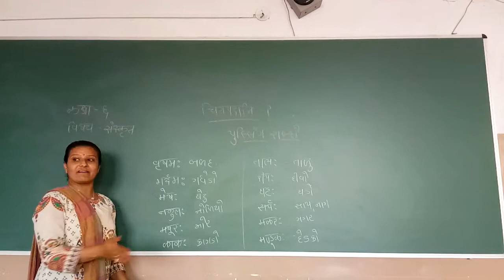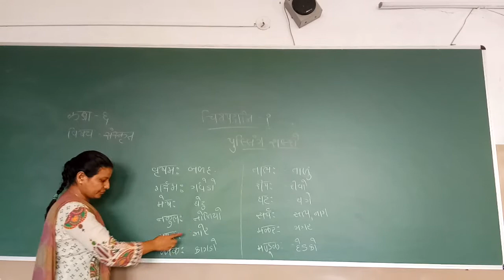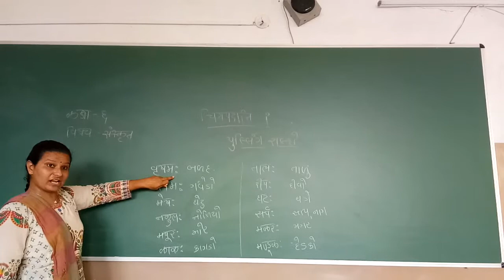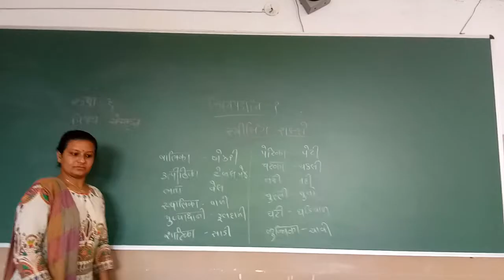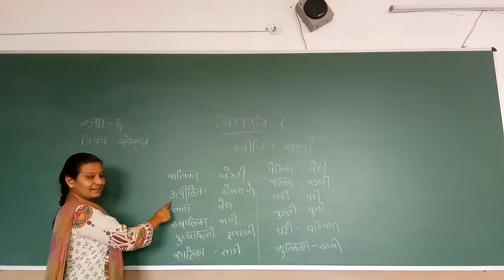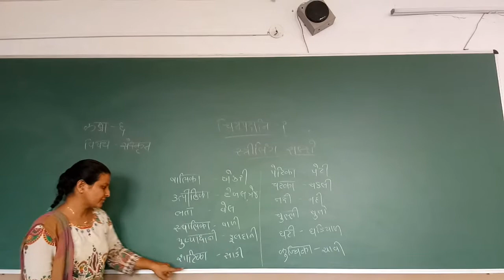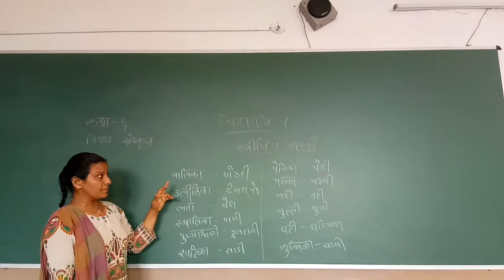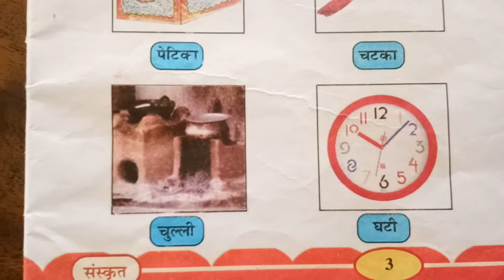કક્ષા-૬ વિષય સંસ્કૃત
ચિત્રપદાનિ-૧ અને ૨ ની સમજ